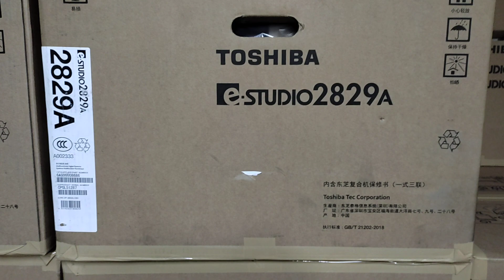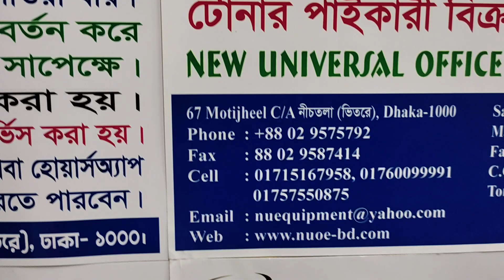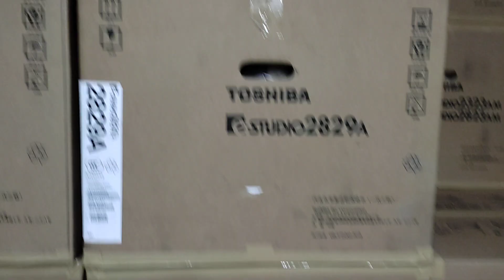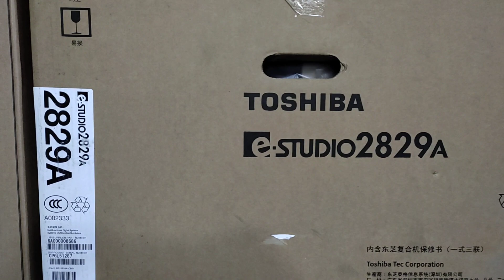Toshiba photocopy machine showroom in Bangladesh New universal office wholesale office 01757550875